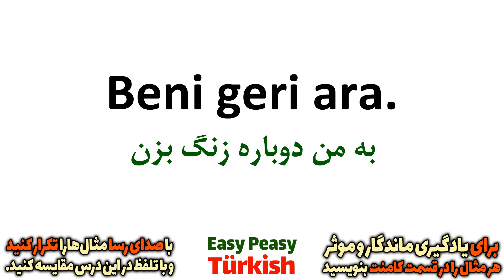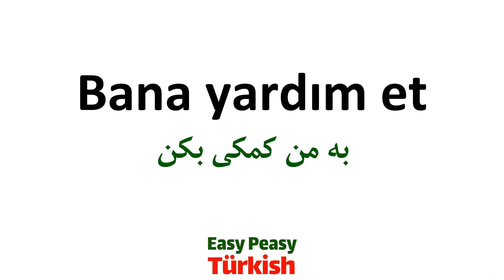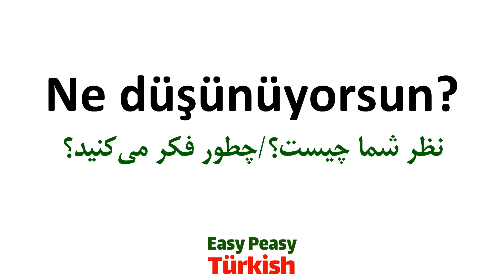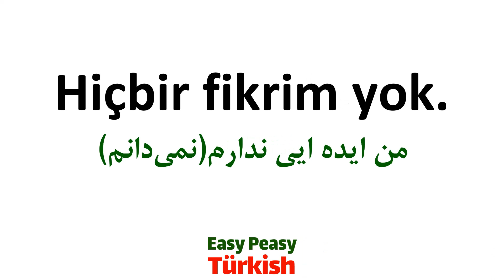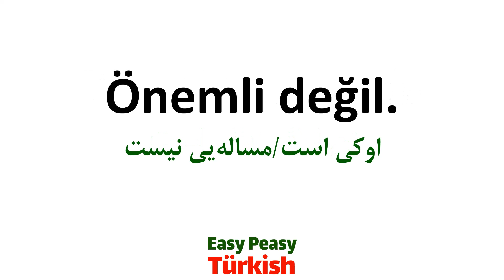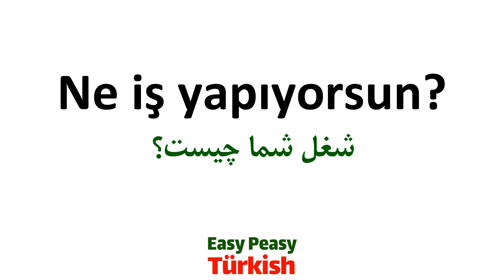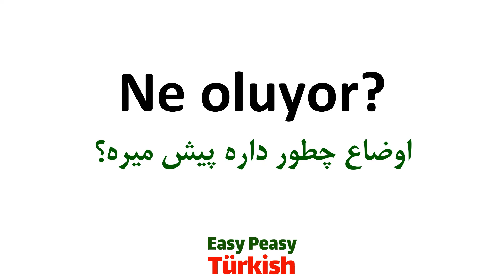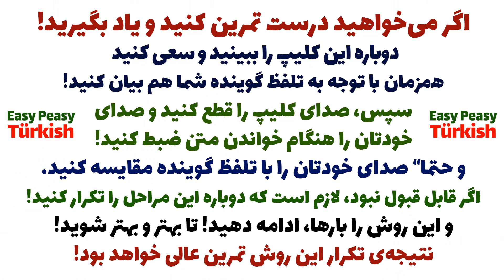جملات ضروری و کاربردی در مکالمات روزمره ترکی استانبولی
اگر می‌خواهید موثر و مفید یاد بگیرید
و صدای خودتان را هنگام خواندن مثال ها ضبط کنید و با نحوه‌ی بیان در این کلیپ مقایسه کنید تا بتونید اشتباهات تلفظی تون رو رفع کنید